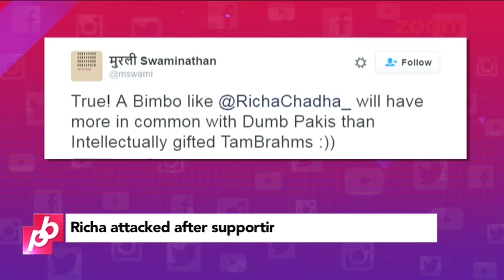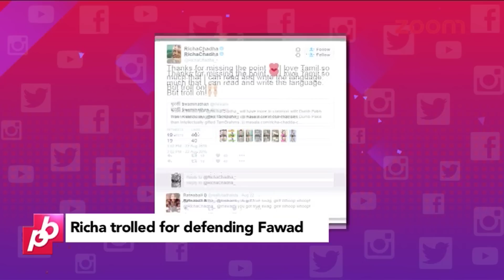Richa Chadda Trolled For Supporting Fawad Khan | Bolywood News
Richa Chadha was trolled on social media after she backed Fawad Khan at a recent event in Melbourne. Watch the video for more.